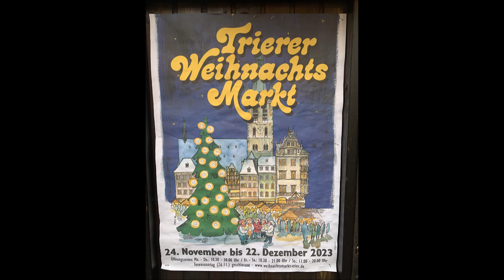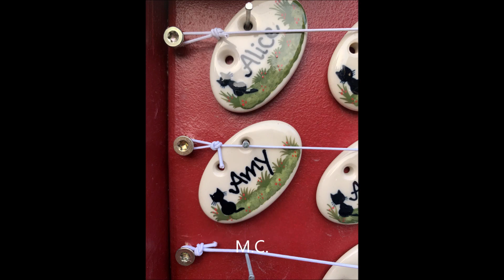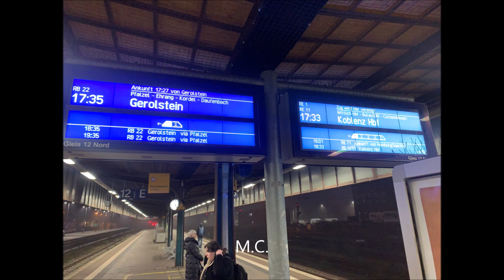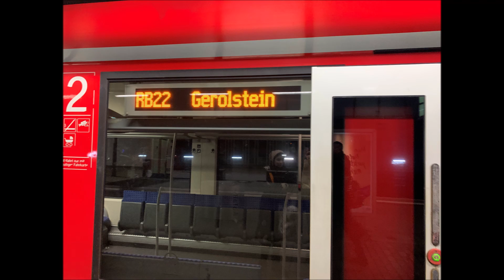Trierer Weihnachtsmarkt 2023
Der traditionelle Gang über den Trierer Weihnachtsmarkt, dieses Jahr etwas kürzer, da wir bereits in den vergangenen Jahren sehr viel Videomaterial darüber hochgeladen haben. Musik Ronny Matthes